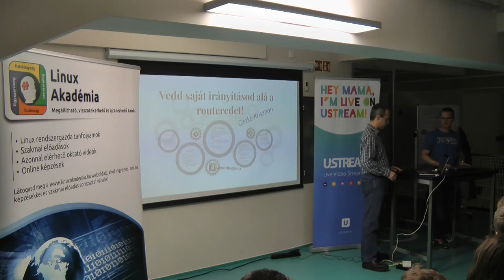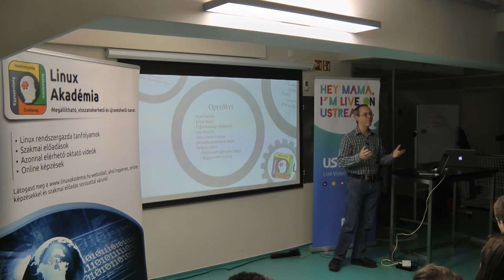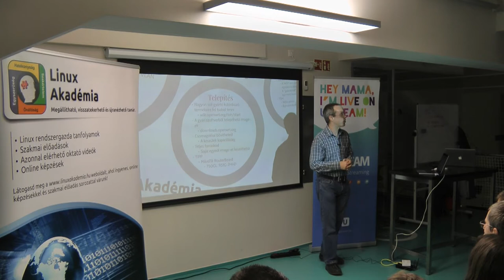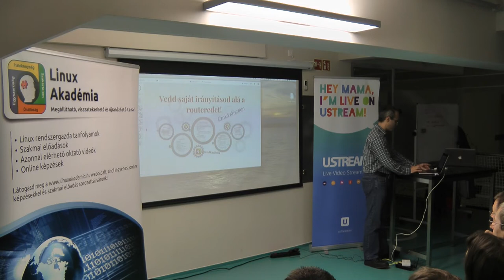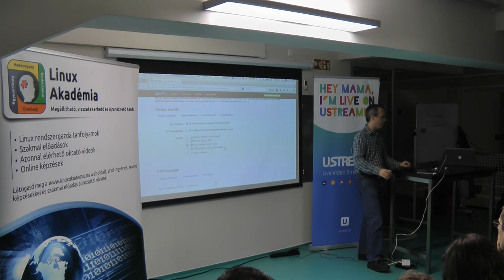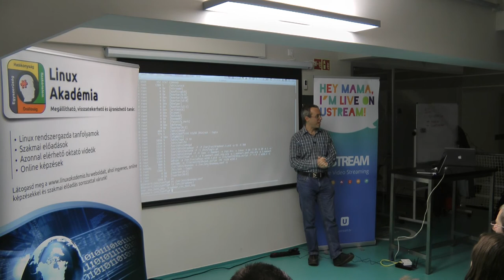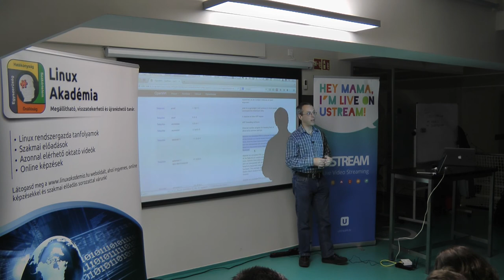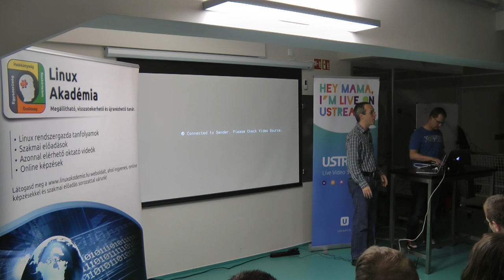Linux rendszergazda meetup: OpenWrt előadás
Az OpenWrt egy kiváló megoldás a legtöbb otthoni/kis-irodai wifi routerre a gyári szoftver helyett: nagyobb biztonságot és lényegesen több funkciót nyújt. Ráadásul egy teljes értékű Linux root parancssori hozzáféréssel.

Az előadást követően készült egy oktatóvideó is, melyből megtanulod feltenni és beállítani te is ezt a kiváló rendszert